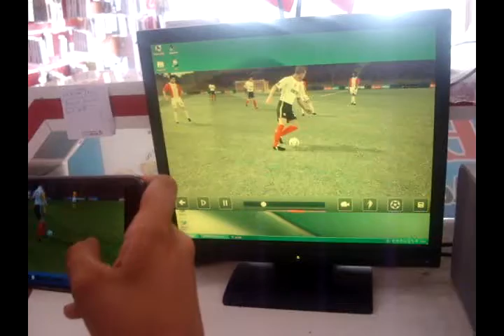EKRAN YANSITMA NASIL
ANDROİD telefonunuzun ekranını tv yada pc monitörüne yansıtabilirsiniz eger cihazınız LG Model ise işiniz daha kolay lg lerde orhinal ekran yansıtma özelligi olan miracast veya on screen phone özelligi mevcut tabi bunun için pc ye yansıtacaksanız bir programa tv ye yansıtacaksanız hdmı girişine takılan miracast denilen bir aygıta ihtiyacınız olacak Detaylı bilgi için videoyu begenip abone olabilirsiniz kısada olsa yorum yapabilirsiniz